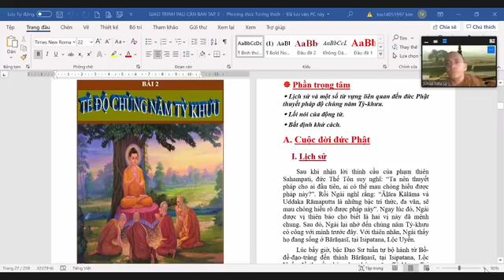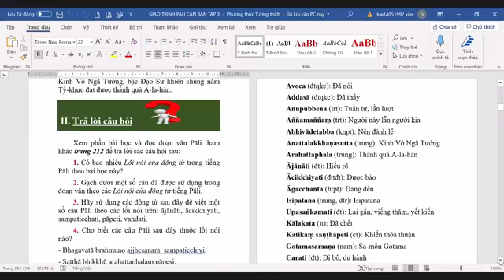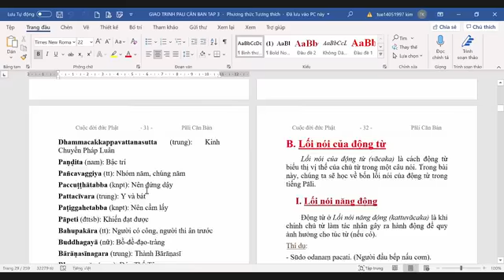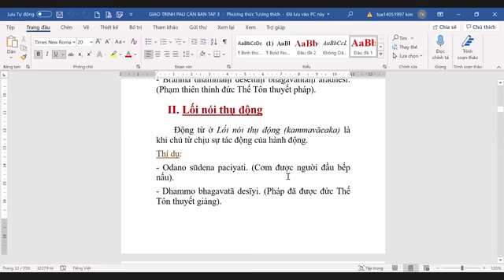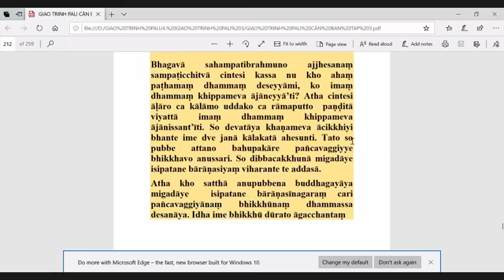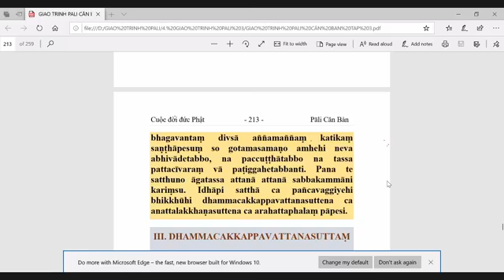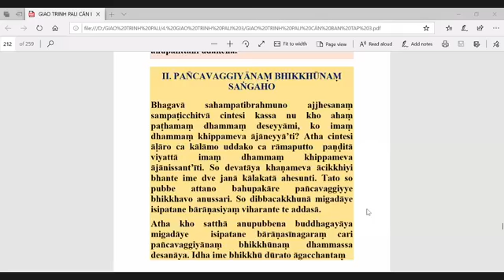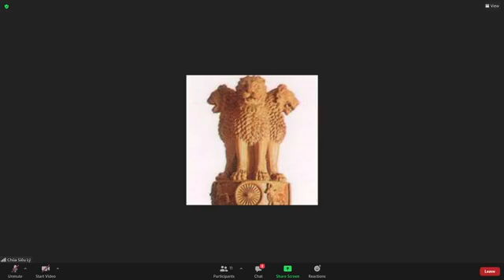87_Pāli Căn Bản Tập III-Bài 2. TẾ ĐỘ CHÚNG NĂM TỲ KHƯU_TK Tịnh Tuệ Thứ Ba Aug 03-2021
87_Pāli Căn Bản Tập III-Bài 2. TẾ ĐỘ CHÚNG NĂM TỲ KHƯU_TK Tịnh Tuệ Thứ Ba Aug 03-2021